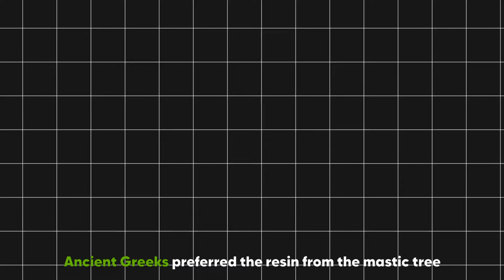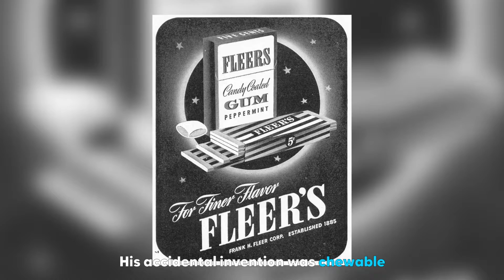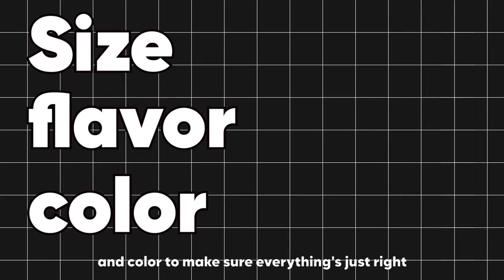How Bubblegum is Made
This timeless delight, loved by both kids and adults, has a fascinating history reaching back to the early 20th century.

🕰️ Timeline:
Bubble Gum's Unexpected Birth
Discover how Walter Diemer, an accountant at a gum company, accidentally stumbled upon a chewable product that could blow into bubbles. Learn the fun twist of fate behind the iconic pink color that sets bubble gum apart.

From Natural Chews to Today's Treat
Explore the ancient roots of chewing substances, from Ancient Greeks favoring mastic tree resin to Mayans and Aztecs chewing chicle from the sapodilla tree. Follow the journey of spruce gum turning into the first manufactured chewing gum and witness the game-changing moment when Thomas Adams experimented with chicle.

How Bubble Gum Gets Made
Dive into the exciting process of making bubble gum! Understand the base, once sourced from natural chicle, shifting to synthetic bases to meet growing demand. Uncover the sweet ingredients, flavorings, and colorful additives that give bubble gum its burst of flavor.

The Journey from Factory to You
Follow bubble gum's journey from quality control checks to being carefully wrapped and sent to stores worldwide. Discover how some gum factories operate like mini cities, producing millions of pieces daily to cater to diverse preferences.

🎥 Dive into the full video to unravel the science, history, and accidental genius making bubble gum a fascinating treat. The journey from ancient chews to the colorful bubbles we enjoy today is a pop of joy you won't want to miss!